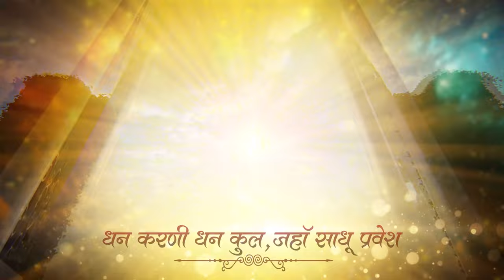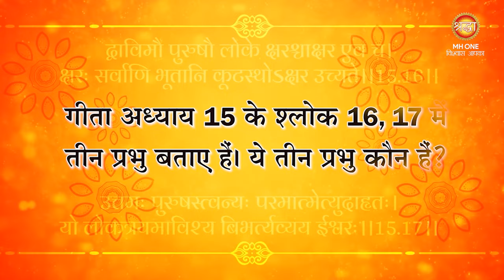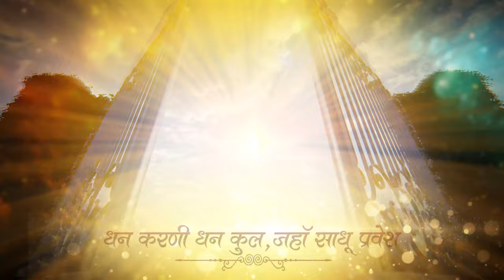क्या आप जानते हैं? असली कारण क्यों आप दुखी रहते हैं और किस भगवान से हमें सुख मिलेगा!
क्या आप जानते हैं? असली कारण क्यों आप दुखी रहते हैं और किस भगवान से हमें सुख मिलेगा! Satsang :2670

आपकी आत्मा लंबे समय से एक ऐसी यात्रा पर है, जो उसे लगातार दुख और कष्टों की ओर खींच रही है। क्या आपने कभी सोचा है कि आपकी सभी प्रार्थनाएं क्यों अनसुनी रह जाती हैं? जिस भगवान से आप आज तक प्रार्थना करते आए हैं, वह आपको केवल दुख दे सकता है, सुख नहीं। असली कारण जानिए कि क्यों हमें असली भगवान से भटकाया गया है और किस तरह काल भगवान और दुर्गा ने हमें भ्रमित कर रखा है। यह वीडियो आपको सच्चे अध्यात्म का ज्ञान प्रदान करेगी और बताएगी कि असली सुख और मोक्ष पाने के लिए किस भगवान की आराधना करनी चाहिए। देखिए और जानें कैसे आप इस भ्रमित संसार से निकलकर असली भगवान की ओर रुख कर सकते हैं और अपना जीवन धन्य बना सकते हैं।

Many spiritual leaders like Aniruddhacharya Ji Maharaj, Dhirendra Krishna Shastri (बागेश्वर धाम सरकार), Jaya Kishori, Chitralekha, Pradeep Mishra, Shri Devkinandan Thakur Ji, Morari Bapu, Neem Karoli Baba, Sadhguru, Ramdev, Swami Ramanandacharya, Soami Bagh Agra, Sri Sri Ravi Shankar, Ram Rahim (Dera Sacha Sauda), and Asaram Bapu are misleading people in the name of satsang. They keep you focused on external rituals and appearances, taking you away from the true path of devotion. The real satsang, where you can find the genuine path to salvation, is only given by Sant Rampal Ji Maharaj. Only he provides the true spiritual knowledge that leads to ultimate liberation.